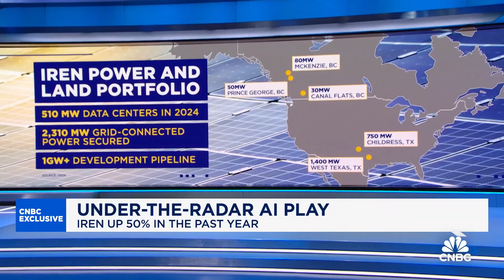IREN CEO: 'We're running bitcoin mining machines right next to Nvidia chips training AI models'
Dan Roberts, IREN co-founder & co-CEO, joins 'Closing Bell Overtime' to talk using AI in bitcoin mining.